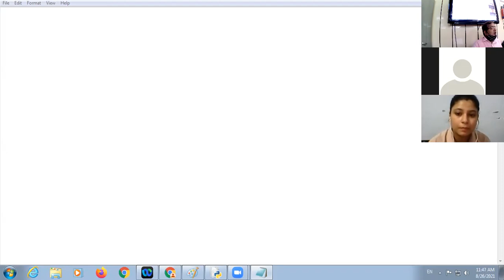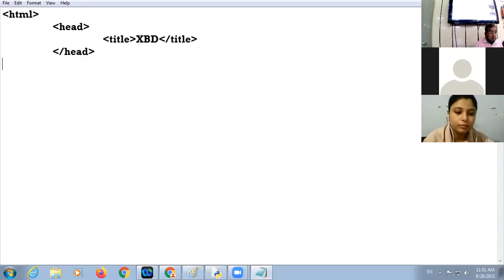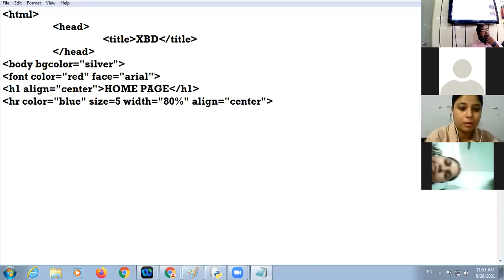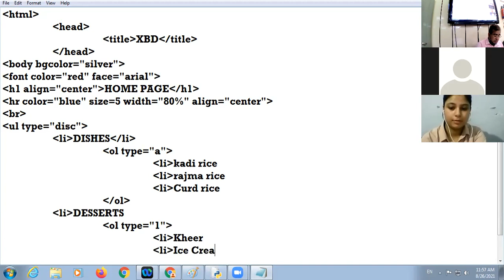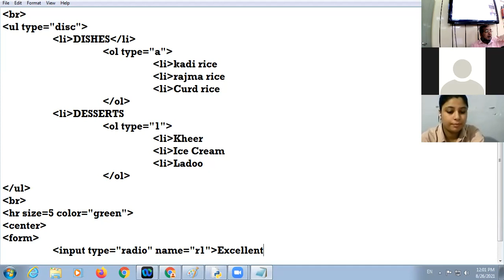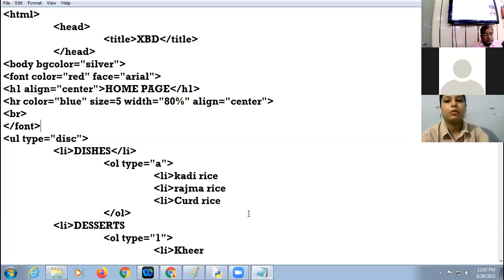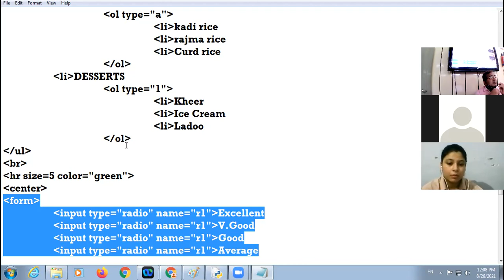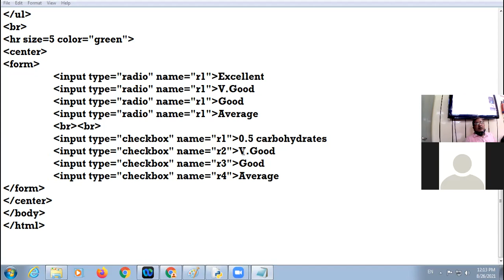26 08 21 X B,D COMPUTER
REVISION OF DEFINITON LIST + FORMS